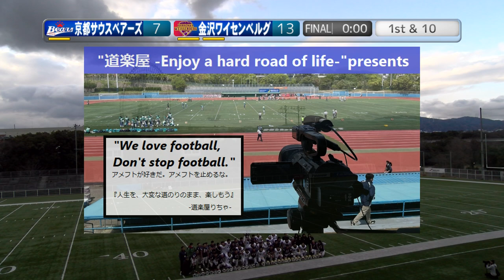20240128【4Q】京都サウスベアーズ×金沢ワイセンベルグ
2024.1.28(Sun) at MKタクシーフィールドEXPO
JPFFオーシャンボウル 代表決定戦
京都サウスベアーズ×金沢ワイセンベルグ【4Q】

2022シーズンは、NFA日本社会人アメリカンフットボール協会承認の下、全X3westチームの協賛支援企画をたてて頂き、X3westの試合撮影、Youtube配信をさせて頂いています。